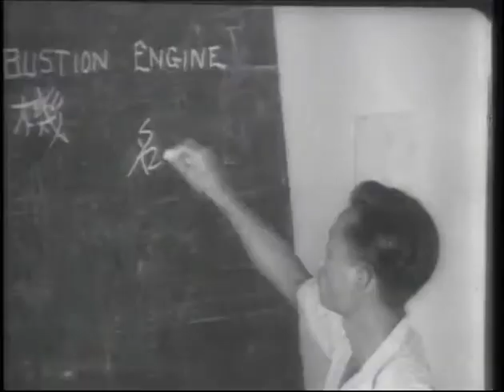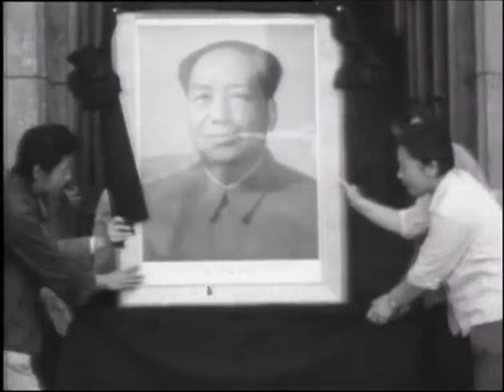Los grandes días del siglo: 1 de octubre de 1949, Extremo Oriente, Los últimos emperadores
Dos grandes colosos dominan el continente asiático a principios de siglo. Por un lado, la vieja China se tambalea incapaz de adaptarse al nuevo siglo. Los caciques feudales, se convierten en los Señores de la Guerra y terminan con el poder de la dinastía de Pu Yi, el último emperador. Aparece una nueva figura que parece ser capaz de sacar de la China del caos en el que está sumida: Mao Tse Tung va a transformar el país. La China Imperial da paso a la China Popular. Japón, por su parte, se ha estado modernizando y ha copiado algunos de los rasgos de las potencias europeas, como el imperialismo. En primer lugar, conquista Corea. Pero sus intenciones van mucho más allá. En la II Guerra Mundial entra del lado del Eje de Acero. Su derrota va a ser total. El país debe reconstruirse. No sólo lo consigue, sino que se convierte en una de las potencias económicas más importantes del mundo.